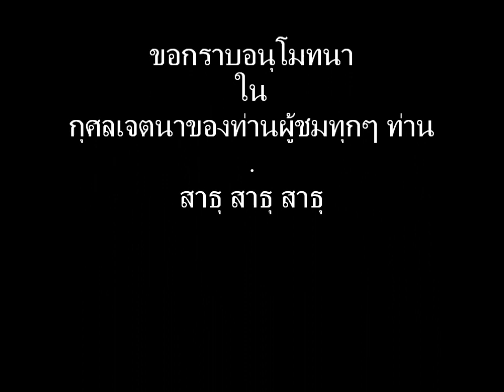สังคีติสูตร 02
สังคีติสูตร ตอน 2/30, ท่านอาจารย์ประณีต ก้องสมุทร มูลนิธิวัดพระเชตุพน บรรยาย